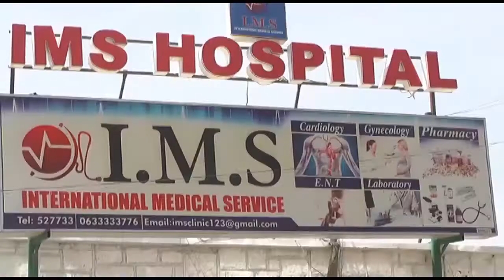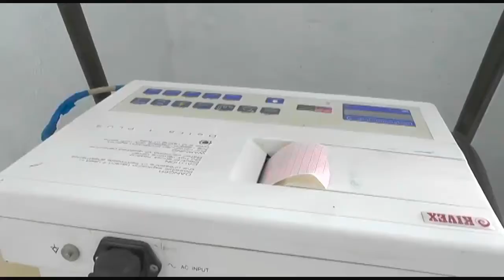IMS Hospital Burco Ayaa Soo bandhigay adeegyo cusub